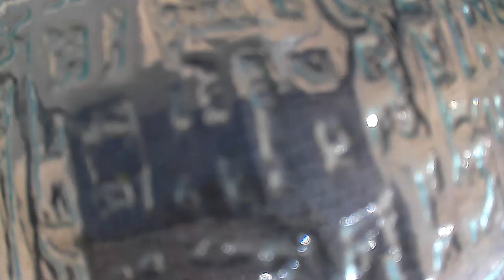Fail.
I guess I was wrong.  I think I crashed this flight 4 times, although in my defense I had lost contact with it when it crossed over the roof.  I think it might have to be line of sight controlled?  Anyway, I remember being extremely relieved when I came around into the parking area and started toward the road and found the beast lying upside down in the beach grass near the driveway.  It could have been anywhere as far as I knew, though since I think I've discovered that you can set its home location which it will try to return to if connection is lost.  This is a heck of a little unit and you can get them online for $89, fyi.  I've certainly tested the stress out of it!